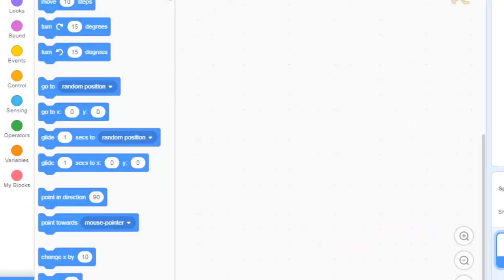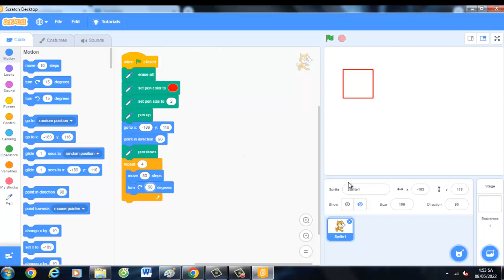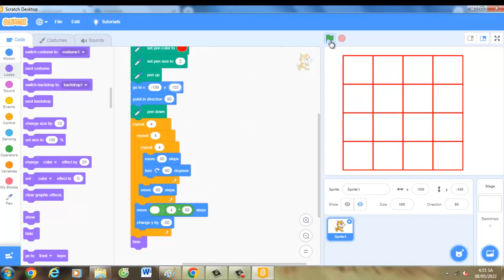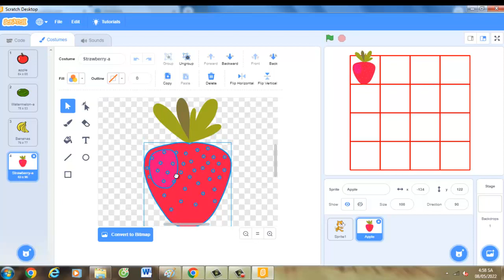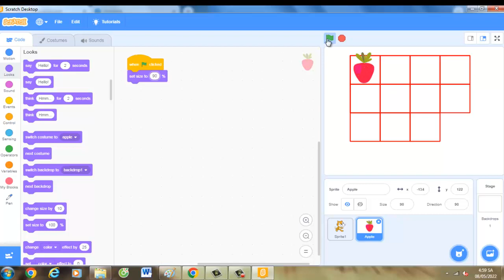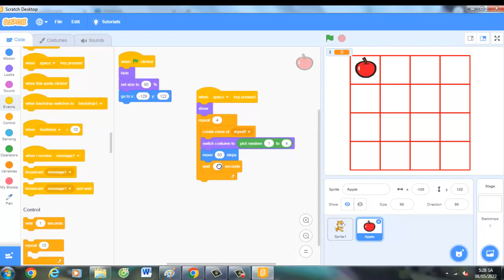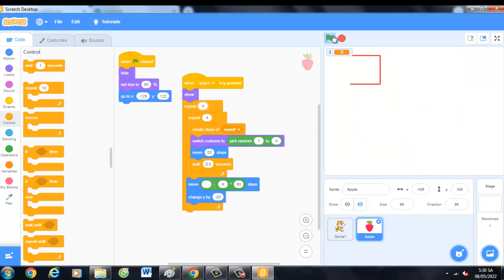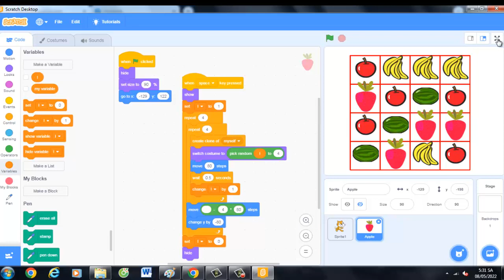LẬP TRÌNH SCRATCH HIỆN HOA QUẢ TRÊN LƯỚI Ô VUÔNG | VDD SHOA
LẬP TRÌNH SCRATCH CÁCH VẼ LƯỚI Ô VUÔNG VÀ CÁCH BỐ TRÍ HOA QUA TRÊN LƯỚI Ô VUÔNG VỪA VẼ. DÙNG LẬP TRÌNH SCRATCH